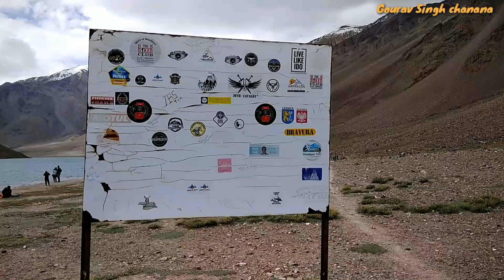चंद्रताल का सफर 110 cc बाइक से | chandratal journey on 110cc bike | spiti valley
chandratal/Moon lake Spiti valley Himachal yatra 22 june 2018
Hi
About me
दोस्तो हम कभी भी कोई भी वीडियो फेक अपलोड नही करते ओर न कभी करेंगे सभी वीडियो हमारे द्वारा शूट/बनाई गई है I हम टूरिज़म , नेचर, वाइल्डलाइफ ओर बर्ड्स की वीडियो आपके साथ शेयर करते रहेंगे

अगर आपको इस वीडियो के बारे में कोई भी जानकारी चाहिए तो आप कमेंट कर के हम से पूछ सकते है I अगर आपको वीडियो अच्छी लगे तो लाइक ,कमेंट ,शेयर जरूर करे , अगर आप हमारे चैनल को ओर आगे बढ़ाना चाहते है तो सब्सक्राइब भी जरूर करे फ्यूचर वीडियो अपडेट के लिए bell बटन भी दबा दे

About Video
मून लेक लाहुल स्पिति वैली में है I हम यहाँ 22 जून 2018 को पहुंचे थेI यहाँ आने के दो रास्ते है I एक रास्ता मनाली से होते हुए रोहतांग पास पहुंचते हैं रोहतांग पास से लेह लदाग़ के रास्ते पर जा कर एक रास्ता ग्रामफू के लिए मुड़ जाता है जो शत्रु छत्रु होते हुए बॉटल पहुंचता है इस रास्ते में कुछ वॉटर क्रॉसिंग आती है आगे जाकर यह रास्ता एक मोड़ पर पहुंचता है इस मोड़ से अगर ऊपर जाएं तो कुंजुम पास जा सकते हैं और सीधा जा रहे रास्ते से चंद्रताल और दूसरा रास्ता है जिस रास्ते से हम चंद्रताल गए वो चंडीगढ़ से शिमला , नारकंडा, रिकांगपिओ  , नाको ,  ताबो,  काजा से कुंजुम पास यहाँ से कुछ किलोमीटर एकदम नीचे रास्ता हैI और यह रास्ता उसी मोड़ पर पहुंच जाता हैI जिस मोड़ पर मनाली से आते हुए रास्ता आता है I यहीं से चंद्रताल जाते हैंI  चंद्रताल के रास्ते में भी 2-3 वाटरक्रोसिंग हैं यहां अक्सर बड़ी गाड़ियां वाटरक्रॉसिंग में फस जाती है I जब हम गए तो भी एक गाड़ी  फसी हुई थी और हम आगे चलते गए चंद्रताल की पार्किंग में पहुंचे लल यहाँ से  2 किलोमीटर का  पैदल रास्ता है इस वीडियो में कुछ चंद्रताल जाते हुए रास्ते की वीडियो हैI और चंद्रताल के ट्रैक की भी वीडियो है और चंद्रताल के चारों तरफ के पहाड़ हरियाली है I आप हमारी इस यात्रा को नीचे दिए गए ब्लॉग के लिंक पर क्लिक कर के पड़ भी सकते है I

1.

Gmail:- Ishuchanana@gmail•com

हमारा एक यूट्यूब चैनल और भी है I जो रेसिपी को ले के है I
easy cooking with himali के नाम से इस चैंनल पर भी आप विजिट कर सकते है I